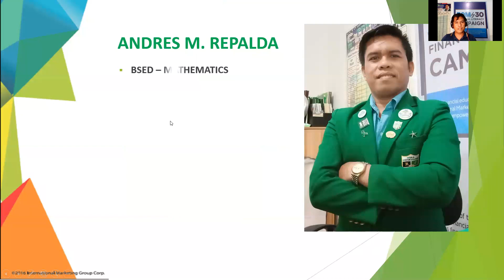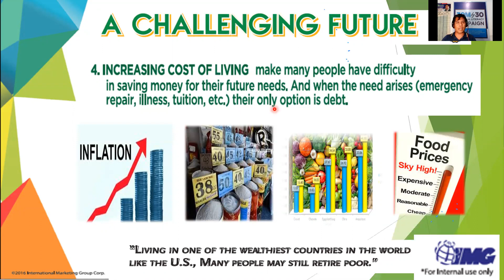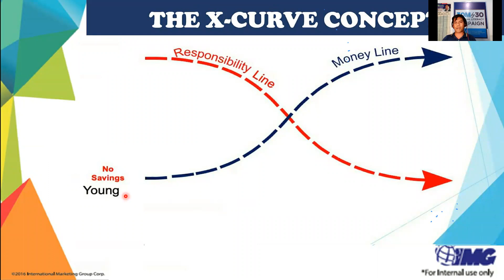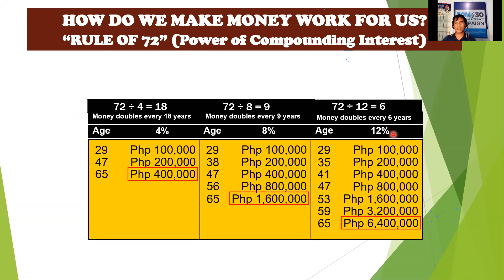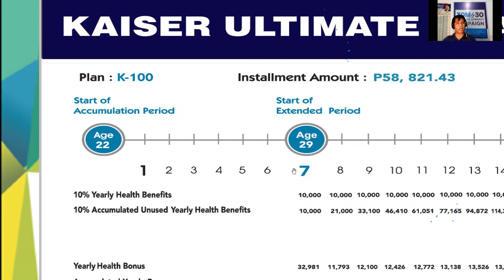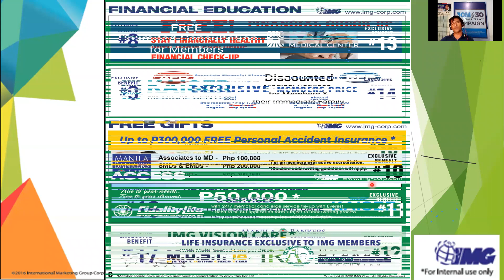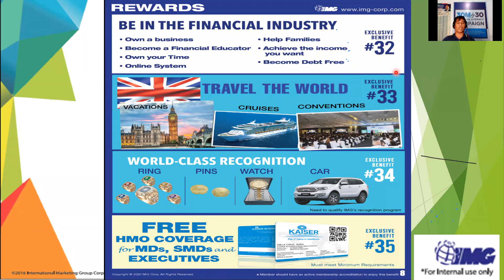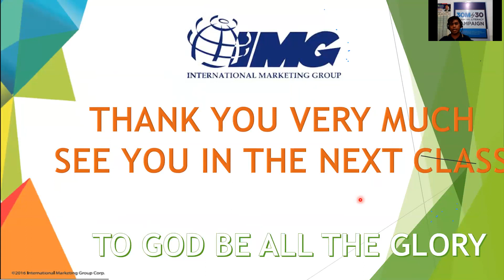IMG Membership Orientation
Gusto mo bang malaman ang mga Benefits kung maging IMG member ka at kung paano magpa-member sa IMG via online ?

Financial Education isn't an option. It's a necessity. International Marketing Group is committed to educating and empowering 30 million families by the year 2030.
Be part of the campaign that is revolutionizing the financial industry. Build with a system that bridges financial education and financial independence.